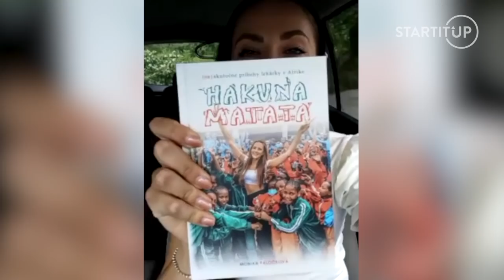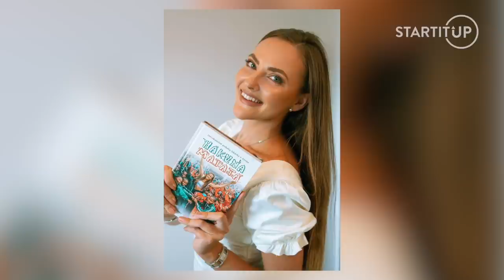Lekárka v Afrike: V Keni je 46 000 detí, ktoré fetujú palivo do lietadiel, aby zahnali hlad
Bývala modelka a vyštudovaná lekárka Monika Paločková je inšpiratívna Slovenka, ktorá po dokončení štúdia odcestovala do Afriky, kde pomáha tým najchudobnejším. Čo ju viedlo odísť do Afriky prezradila v najnovšej epizóde ZmUPované so Simou Ondruškovou. „Veľa Slovákov si myslí, že v Afrike sú všetky deti podvyživené, HIV pozitívne a všetci bývajú na banánovom poli, v hlinenom alebo slamenom domčeku. Sú tam krajiny, ktoré sú podľa môjho názoru na tom lepšie ako Slovensko,“ opisuje Monika Afriku. Ona však pracuje v krajinách, kde je veľká bieda. „V Burundi a v Južnom Sudáne som sa často stretávala so šamanskými praktikami. Šaman bol na prvom mieste a až po ňom boli lekári,“ hovorí Monika. Jeden z medicínskych postupov šamanov bolo narezávanie bolestivého miesta skalpelom. „Dieťa malo zápal pľúc a šaman mu narezal celý hrudník spredu aj zozadu. Čiže ku mne prišlo so zápalom pľúc a obrezaným telom.“ Monika tvrdí, že Afrika ju zmenila a prestala sa zaoberať tým, čo nedokáže ovplyvniť. V rozhovore nám prezradila mnohé zážitky z práce ale aj z bežného života v Afrike.

00:00 Čo ju viedlo íst do Afriky
04:13 Aké choroby sa najčastejšie vyskytujú?
05:36 Veria lekárom?
07:38 Kapacita nemocníc
09:21 Adopcia
13:42 Kedy by to mohlo byť v ideálnom stave?
15:00 Street boys
18:58 Kuriozity a kultúrne šoky
22:50 Ďalšie plány Moniky
24:00 Knižka Hakuna Matata